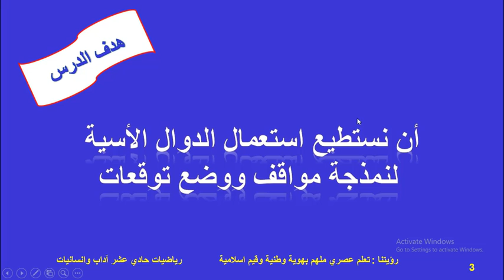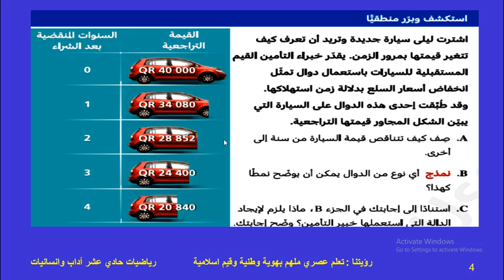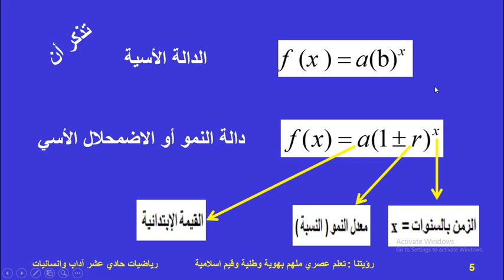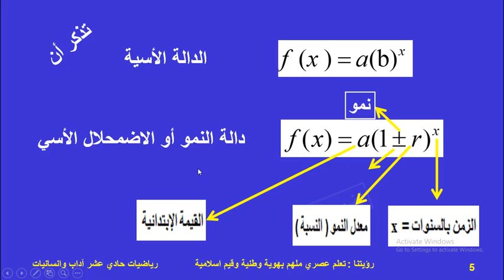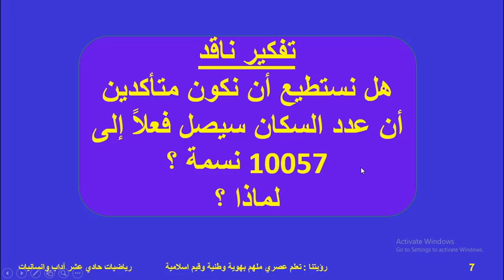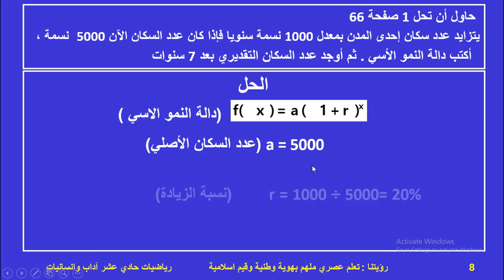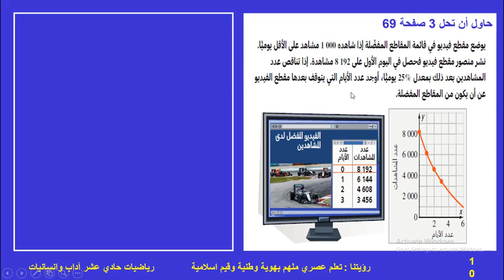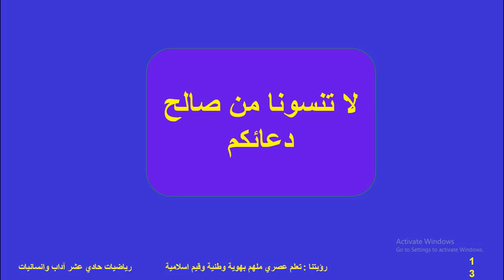رياضيات حادي عشر أدبي 15 النمو والاضمحلال الأسي